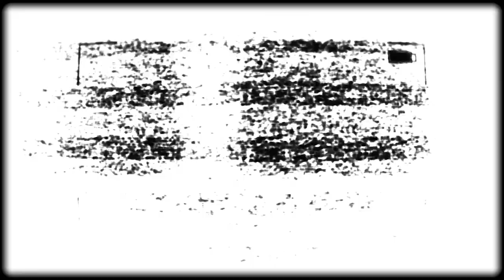Sailesh Naidu - "Territory 3: How I Learned to Stop Worrying and Love You Again" | Domicilium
Domicilium is a monthly poetry and music event presented by Berlin Untelevised. Every second Tuesday of the month, we give space to artists to share a piece of the worlds they build.

Thanks so much for checking out this performance. We are constantly trying to improve. With the help of people like you, we can do so even faster. You can find that here.